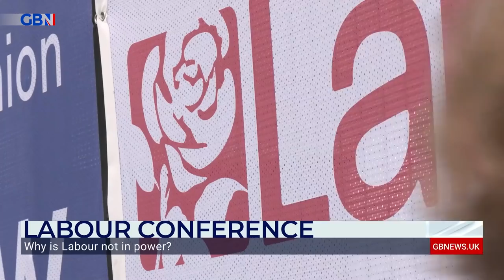Gloria De Piero asks Labour members why Labour are not in power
💬’ Boris Johnson shouldn’t be underestimated’

💬 ‘We have been disconnected from voters . . . but we can win these people back’

Gloria De Piero asks Labour members why they think Labour has lost the four last elections.